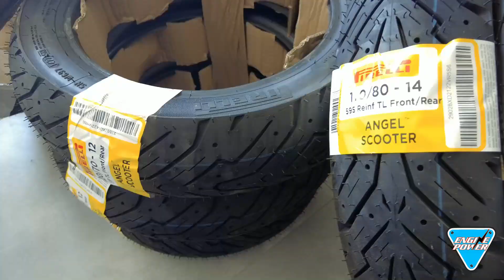Μπαφετης Gas Station - Bikes - Piaggio | Parts Accessories and more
ΕΠΙΣΗΜΟΣ ΑΝΤΙΠΡΟΣΩΠΟΣ PIAGGIO VESPA APRILIA MOTO-BAFI
Πρατήριο υγρών καυσίμων ΕΚΟ
Βουλκανιζατέρ Ελαστικών
Car Wash
Parts & Accessories
Εμπόριο auto-moto

Διεύθυνση:  ΚΑΡΤΕΡΑΔΟΣ ΘΗΡΑ Τ.Κ. 84700
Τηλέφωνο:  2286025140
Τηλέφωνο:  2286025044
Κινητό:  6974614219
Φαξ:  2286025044